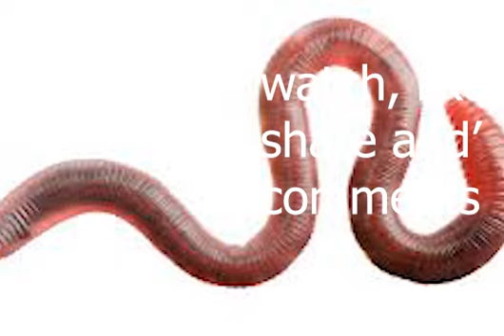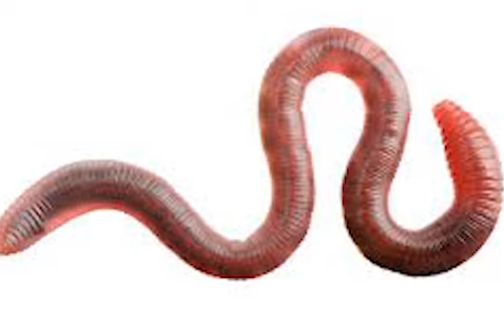The World's Big Worm | Kichwa | infopedia_jm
infopedia_jm is an Information Documentary channel that primarily focuses on producing documentaries related to various information about animals, bird, history, countries and educational topics. Overall, an Information Documentary channel plays a vital role in disseminating knowledge, fostering intellectual curiosity, and contributing to lifelong learning by offering a platform for thought-provoking and informative content.

small worms in anus
small worms
small worms in stomach
small worms ins tool
small worms in urine
small worms in water
small worms gearbox
small worm in poop
small worm cartoon
small worm cartoon
small worm bin
small worm in aquarium
small worm compost bin
small worms in bathroom floor
worm types
wrom tuypes steering box
worm tyupes open pipe
worm type beat
worm type pipe
lil worm type beat
aun worm type
big worm type beat
vermicompost worm types
aun worm type replica’
worm gear types
types of ringworm
sainte worm type beat
worm audio
worm video
worm story
worm in jungle
worm in vegetables
worm videos
worm
worm eggs
 clitellum
setae in earthworm
 annelids
slime
 cocoon
 clitella
 Eisenia fetida
 Compost
Composting
Vermicompost
 Millipede
 millipede pet
millipede legs
 millipede care
millipede feeding
 millipede enclosure
clint's reptiles
chandler's wildlife
 reptile
handling
arthropod
tarantula
food
 macro
 nature
worms
 Mealworm
venus flytrap
giant millipede
 african millipede
centipede
invertebrate
the best pet
 spider
 invert
lizard
 turtle
 toxicognathes
 jumping spider
the best pet invertebrate
 carnivorous plant
 PLANTS
Arthworms
 Earthworm
how do earthworms reproduce
 how do earthworms eat
 how do earthworms mate
how do earthworms move
 vermiculture, Lumbricus
red worm composting
 love
 animals
 vinegarroon
wolf spider
snake
emperor scorpion
 kamp kenan
 king cobra
tyler Nolan
dav kaufman
 black widow
 snake discovery
timelapse
eating
 vs
 fruit
 fish
deep look
 PBS
 Science
 4K
Education
Nature
 Wild
Insects
Documentary
Macro
worm cocoons
 red wigglers
 homesteading
worm bin
slime Storytime
hermaphroditism in animals
fig
 pepper
chili
cucumber

Animal
Bird
Beautiful bird
Beautiful animal
Animal planet
amazing facts
unknown facts
strange facts
strange creature
world with animal
animal
ANIMAL IN ZOO
ANIMAL AT ZOO